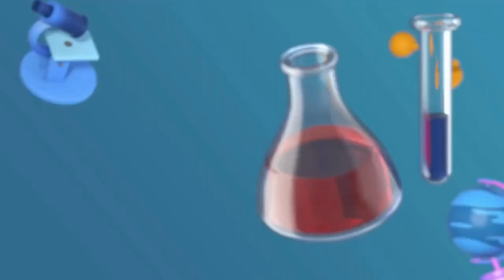Advanced Problems on Modulus & Argument | Complex Numbers | JEE, CBSE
We present to you the video lecture on Complex Numbers. 👨🏻‍🎓
Video Lecture by: Aditya (IIT Delhi)